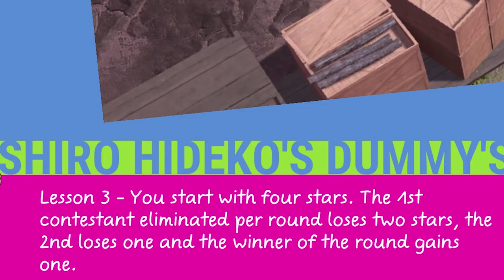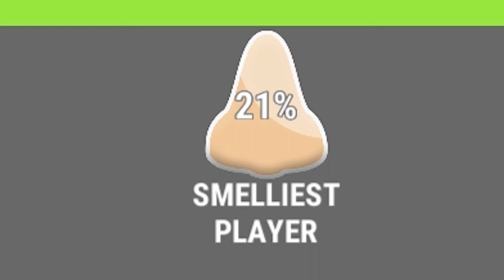WELCOME TO JAPAN - Nippon Marathon Gameplay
Japan! Found by ancient ninjas back in 1783 is a beautiful landmark of this world. You can find everything there, like The Great Wall of Japan, sushi, Jackie Chen, cute japan puppies, and obstacle courses!.